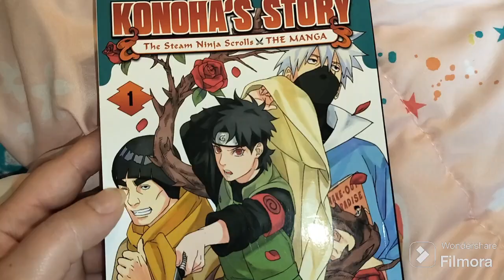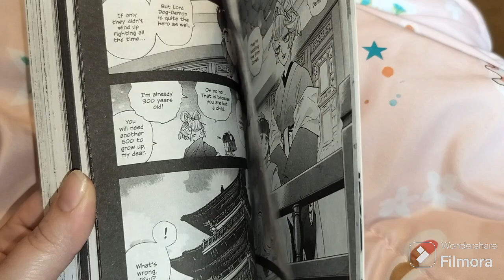Otaku Girl My First Vlog(Reading Japanese magazine, Reading Manga, Geisha dolls, nintendo switch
Welcome! ( ꈍᴗꈍ)

This is my first time making a vlog I had so much fun! ᐠ( ᐢ ᵕ ᐢ )ᐟ

This month I will make more manga haul videos I just got hooked into reading World's End Harem 終末のハーレム

and I also bought a Korean doll I will do another room tour update

Comments are off because I am busy with work and this is just a hobby that I love to do for fun I don't go on Youtube often.